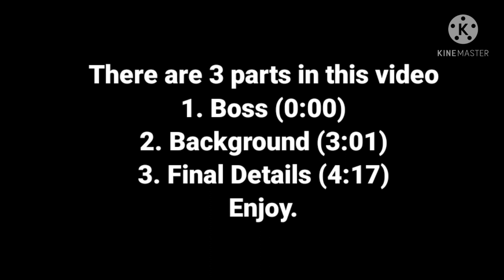Boom Slayer by AmorAltra & more | Speedpaint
Application used: IbisPaint X
Songs

It took me 5 hours & 57 minutes in total lol